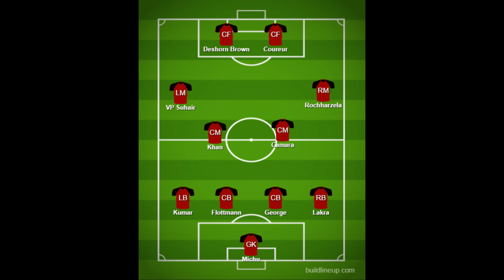Antonio Lopez Habas Resigns | ATK Mohun Bagan FC VS Northeast United FC Match Preview